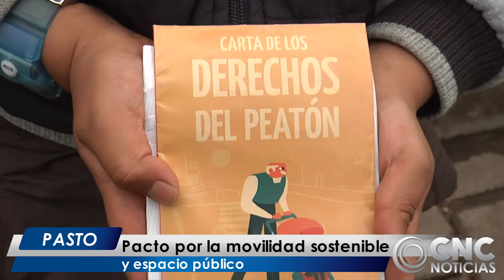CNC Noticias Pasto - Pacto por la movilidad sostenible y espacio público